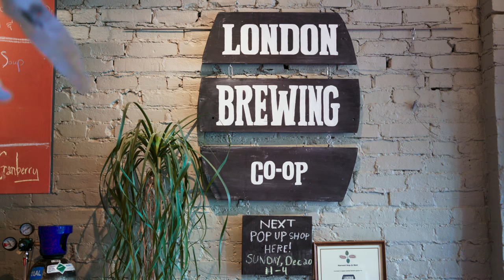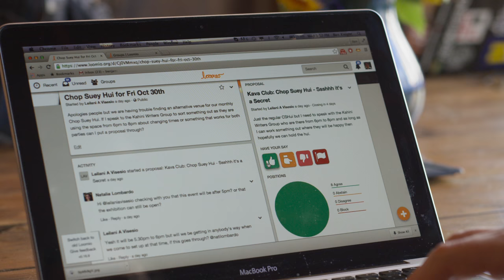A New Economy Trailer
Big things happen when humanity is at the core of business. A New Economy is a feature documentary that asks, "Can cooperation save the world?"